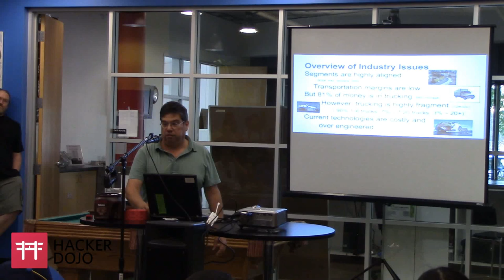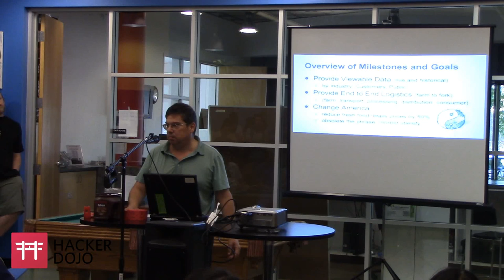Hacker Dojo Lightning Talks, 2014 08-15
Presenters:
Jonathon Angell
Congressman Thomas Massie
Steve Wang
Jesse Monroy